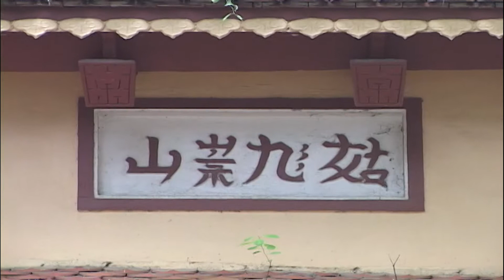Giá Cô Chín - Thanh đồng Nguyễn Thị Tuyết